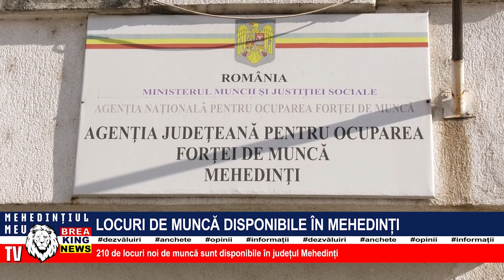LOCURI DE MUNCĂ DISPONIBILE ÎN MEHEDINȚI